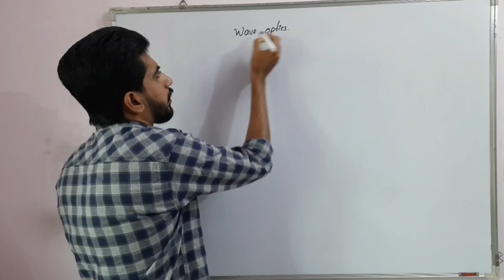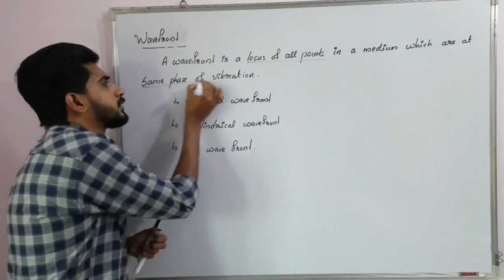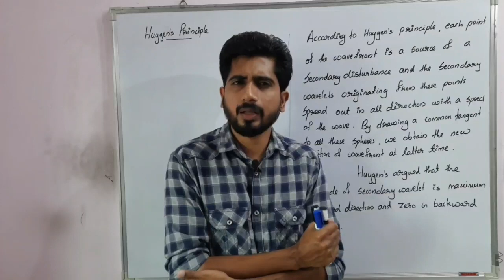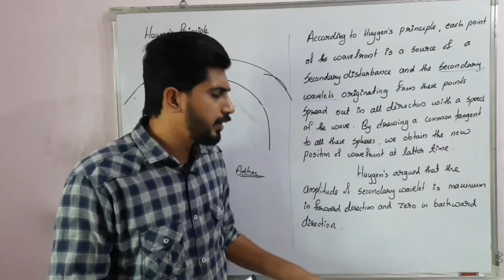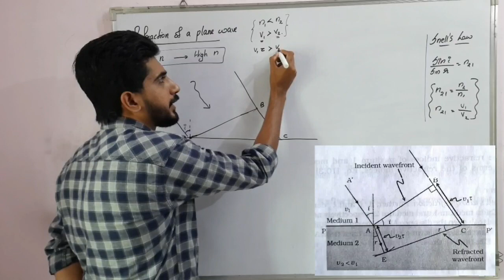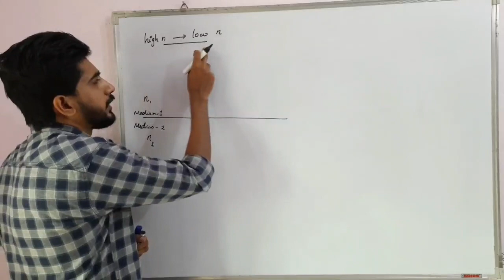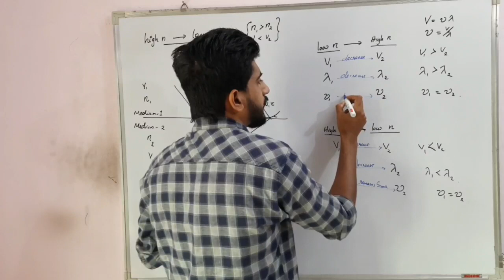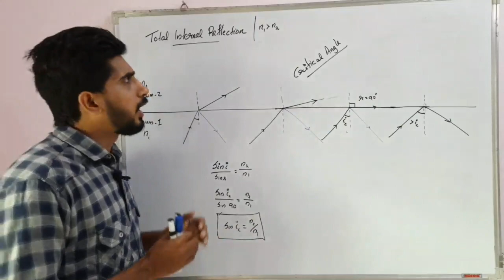Wave Optics in class 12 Physics | Lecture 1 | Focus Area + Non Focus Area